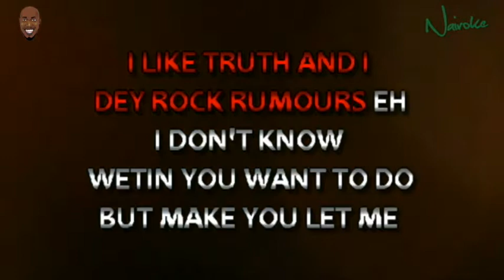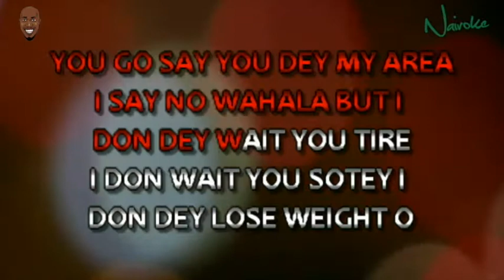KARAOKE: Tubaba Ft Peruzzi - Amaka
Tubaba features fast rising Peruzzi to create this banger, Amaka. Here's the KJ Sheggs Karaoke track.